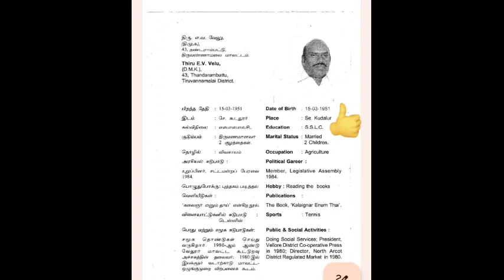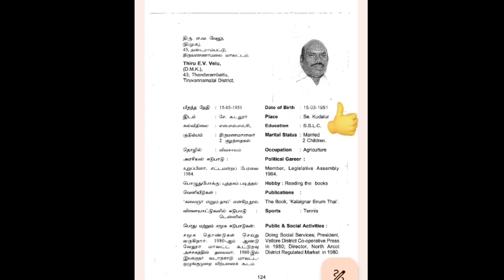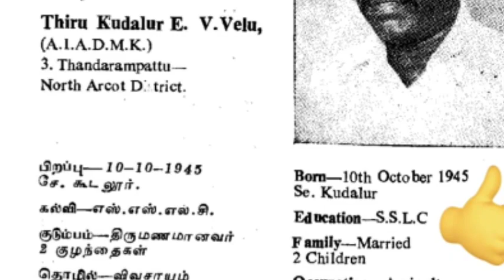அமைச்சர் எ வ வேலு கல்வித்தகுதியில் குளறுபடியா .. Fact Checker Kartikeyan bro help me...